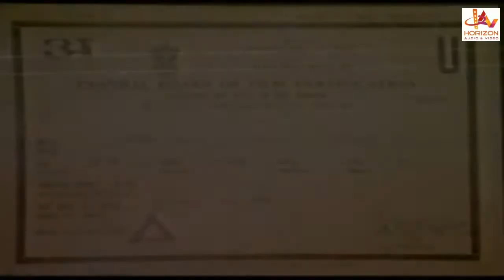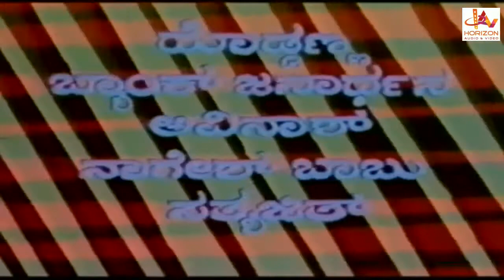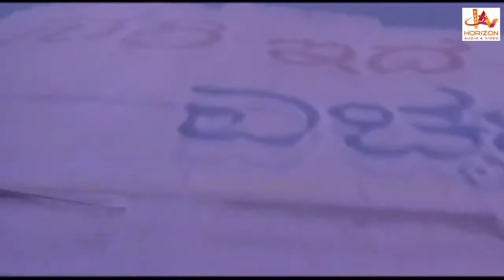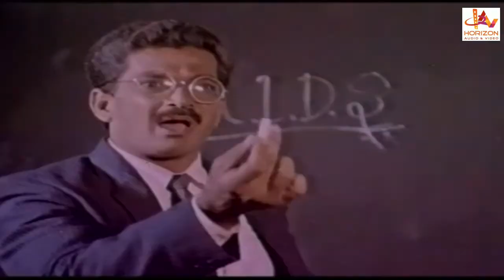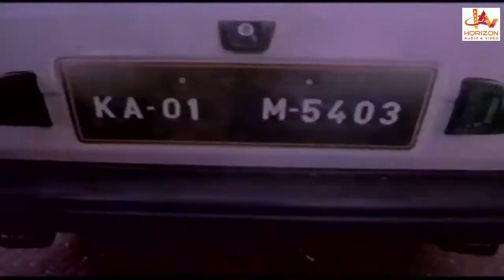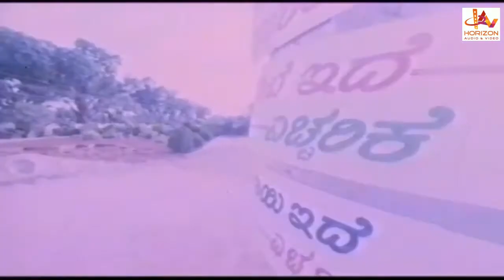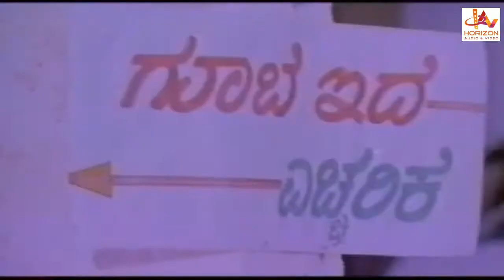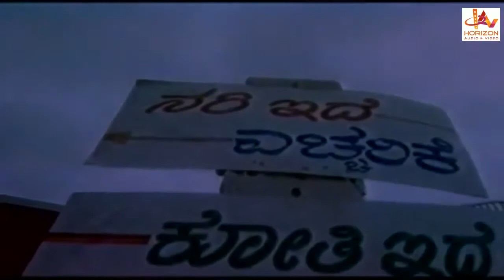Bombat Huduga | Kannada Superhit Action Full Movie Hd | Kannada Full Movies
Bombat Hudga is a 1993 Indian Kannada film directed by K V Raju and produced by Sa Ra Govindu. The film stars Jaggesh, Priyanka, Doddanna, Bank Janardhan & Avinash in the lead roles. Music of the film was composed by V Manohar.